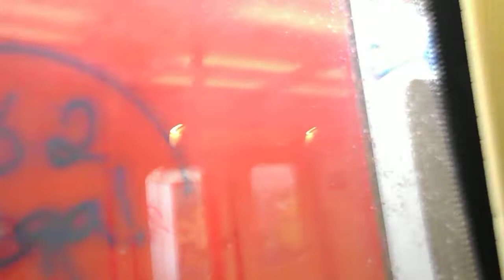A-M. DSCN1409 De ida de Setúbal a Cem Soldos